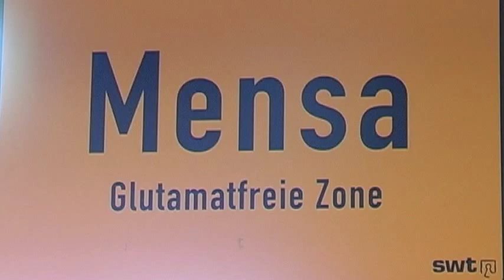Arbeiten unter Hochdruck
Ein Bericht über die Uni-Mensa Tarforst

An der Uni-Mensa wird täglich für mehr als 3000 Studierende gekocht. Der Bericht zeigt die Arbeit in einer Großküche
und informiert über die besonderen Angebote der Mensa Tarforst.